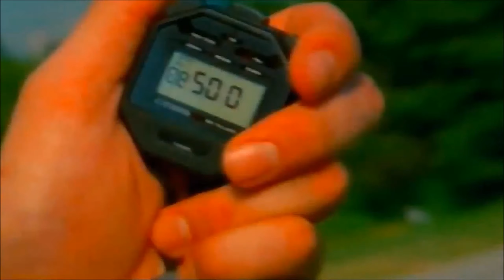GTA 5 - Dinka Veto Modern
So you think you're worthy of the Veto Modern? You better be. This vehicle is so sophisticated, so sleek, so moderately powerful, that it's road legal. We think. We haven't verified that yet…

Vehicle Location:
- Available from Southern San Andreas Super Autos for $995,000 (Online).

00:00 - Overview
00:32 - Customisation
02:35 - Acceleration & Speed Test
03:35 - Brake Test
03:57 - Handling Test (Offroad)
05:53 - Handling Test